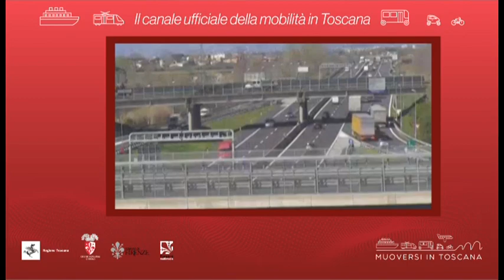Muoversi in Toscana - Edizione delle 14.30 del 17 novembre 2020